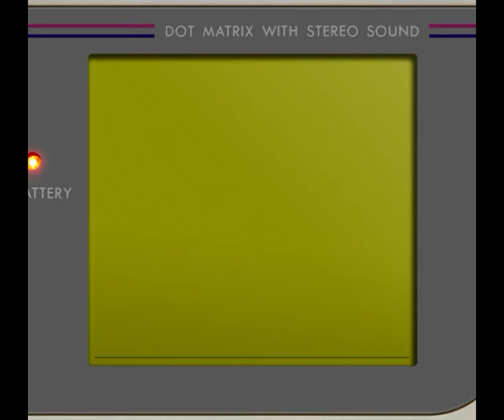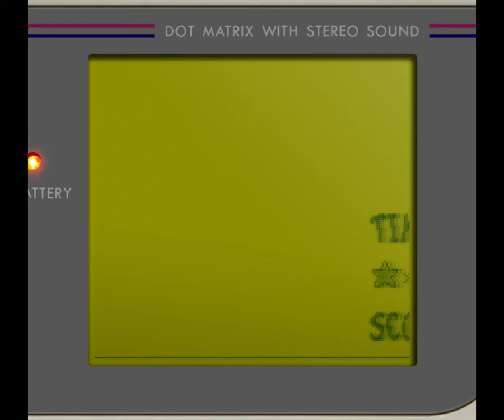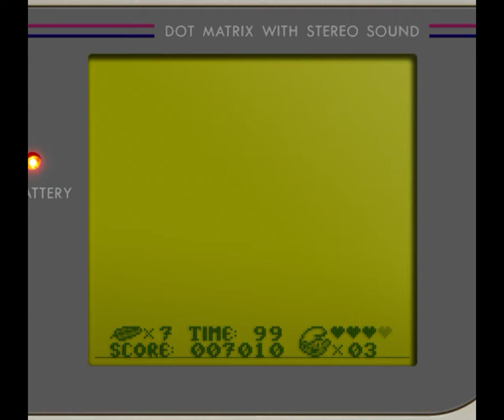The Smurfs (Gameboy)